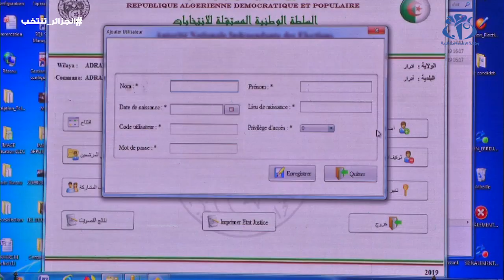تطبيق الكتروني لتسهيل تنظيم العملية الانتخابية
الجزائر-(وأج) وضعت السلطة الوطنية المستقلة للانتخابات تطبيق الكتروني لفائدة مندوبيها عبر الولايات، كما شرعت  في تكوينهم عن بعد لضمان التحكم في العملية الانتخابية عن طريق الرقمنة.